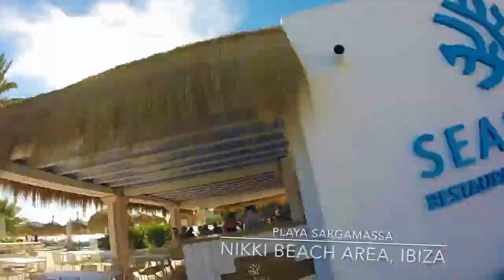BEST SNORKEL SPOT IN IBIZA